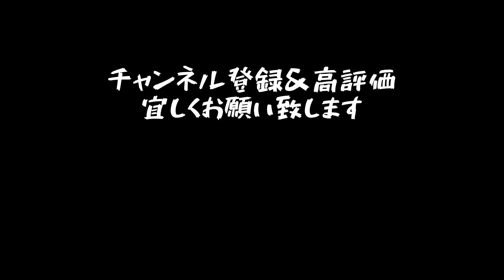【リアルドキュメント】いよいよ本番間近！しめんげきの緊迫した稽古場にお邪魔してみた！！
↓↓↓前回のドキュメント↓↓↓
【リアルドキュメント】劇団員が大遅刻！今年初の劇団の集まりに遅れていったらこうなった！？

✅【しめんげき詳細】✅

2023年2月18日(土)　開場13:30／開演14:00
『土佐竹取』／『パノラマ島』二本立て
＊作・演出：松村武
＊出演：松村武、長谷部洋子、田原靖子、スガ・オロペサ・チヅル　柳瀬芽美
＊会場：高知県立県民文化ホール　‹グリーンホール・舞台上舞台›
　高知県高知市本町4丁目3ｰ30
＊チケット：全席自由　3,500円
●一般販売：2022年11月12日(土)10:00～
※当日料金4,000円
●本公演は、舞台上に舞台と客席を設置して行う公演です
●1枚のチケットで2作品観劇できます

【高知県立県民文化ホール　カムカムミニキーナしめんげきページ】

"カムカムミニキーナ×ノンフィクション"
『私の職業は　劇団員
〜一人暮らしの日常〜』

カムカムミニキーナに所属する劇団員、
柳瀬芽美さん（26）の日常。
普段の生活、劇団での活動。
様々な職業が渦巻く大都会東京で、劇団という道を選んだ彼女が、どのように生き抜いて、どのような日常を過ごしているのか、そして彼女の日常を通じて、劇団の裏側や、作品に対する取り組みなどに、とことん密着してみた。

【カムカムミニキーナ】…1990年、早稲田大学演劇サークル「演劇倶楽部」のメンバーであった 松村武、八嶋智人、吉田晋一ら5名で旗揚げ。以来、主宰の松村武が全作品の作・演出を担当。八嶋智人、山崎樹範ら映像でも活躍する個性的な役者が揃う。ハイテンションでテンポのよい笑いで壮大な物語へと観客を連れ去る独特の作風と、演劇ならではの表現にこだわったダイナミックな演出に定評がある。

【柳瀬芽美】…『›(ダイナリィ)～大稲荷・きつね色になるまで入魂～』('15)出演オーディションに合格。2017年『狼狽～不透明な群像 劇～』('17)より劇団員として参加。特技はそろばん、ドラム。